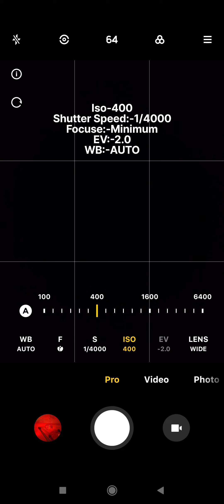Macro Image Without Any Macro Lens In Mobile😎